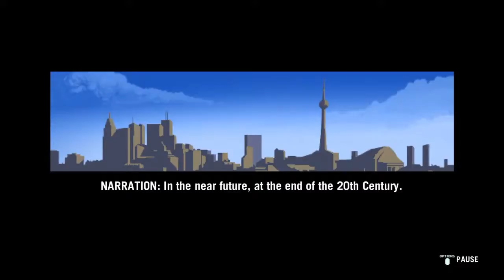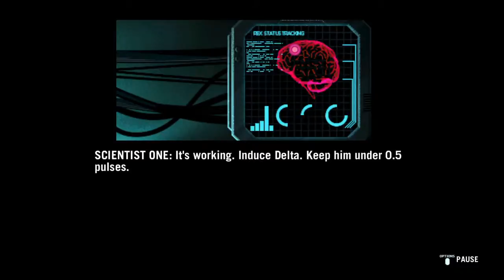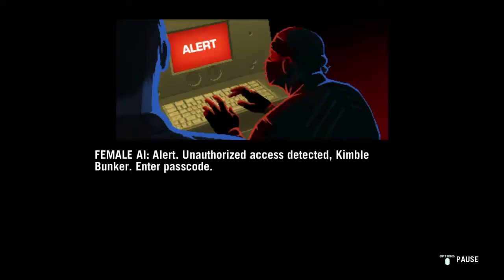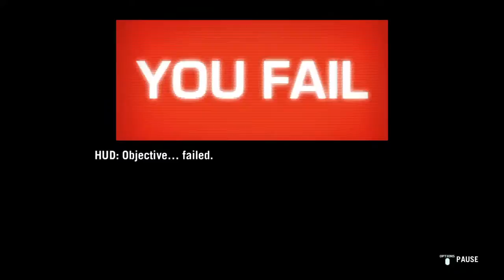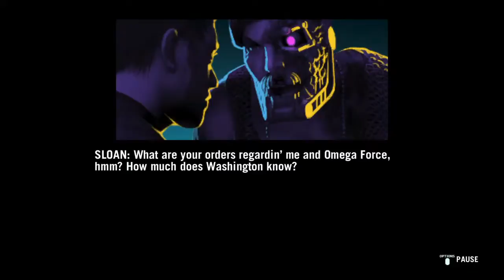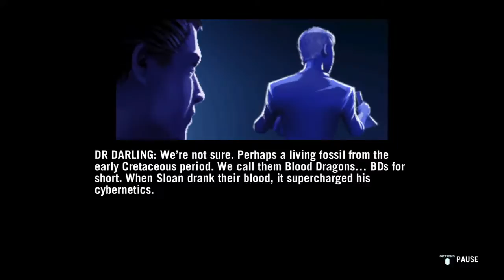FAR CRY 3- BLOOD DRAGON (STORY)